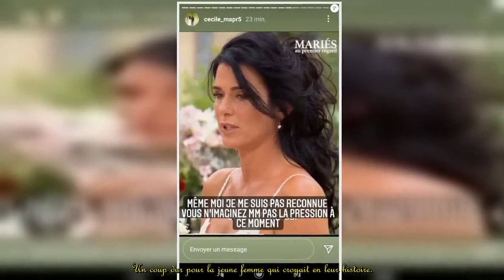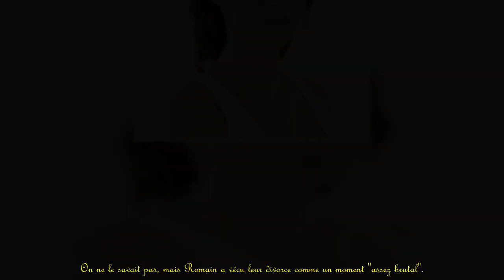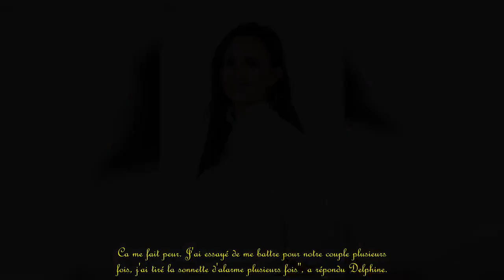Romain (Mariés au premier regard) toujours amoureux de Delphine : son appel à l'aide pour la reconqu